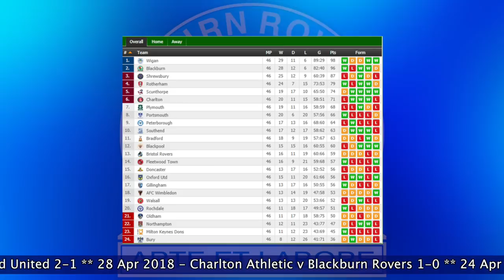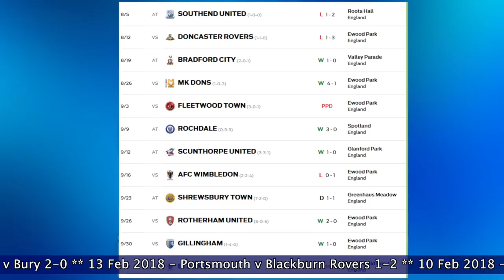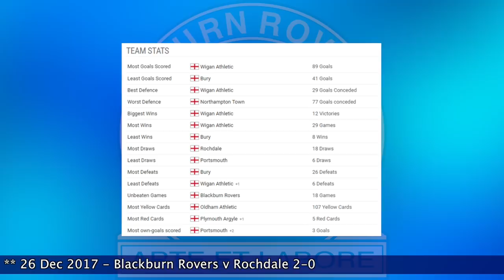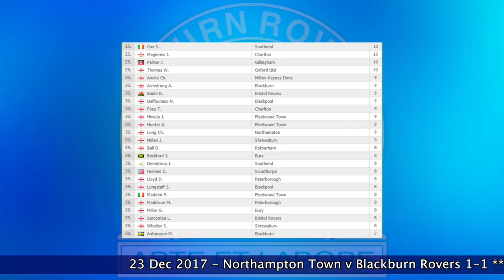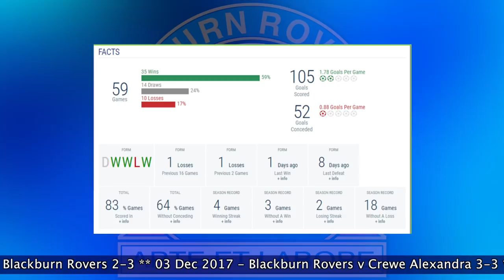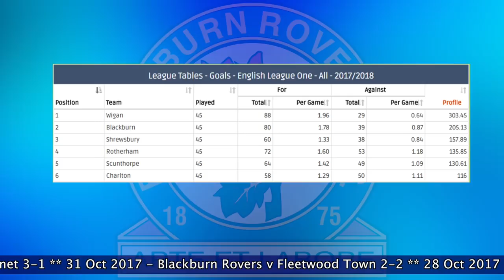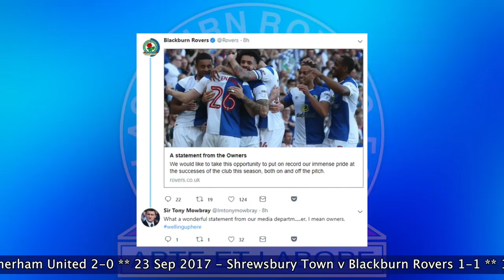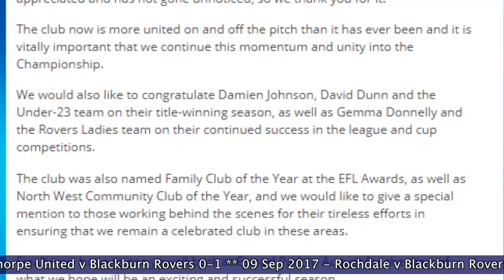BLACKBURN ROVERS 2017-18 END OF SEASON REVIEW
56% |||. 28.4K/50K

Stevie Wotsa

. 28% 7/25

In this video we look back at numbers that matter for Blackburn Rovers and break down the statistic that made for a successful season.